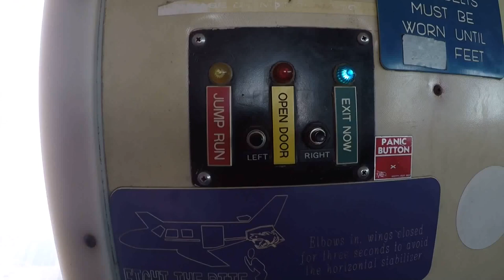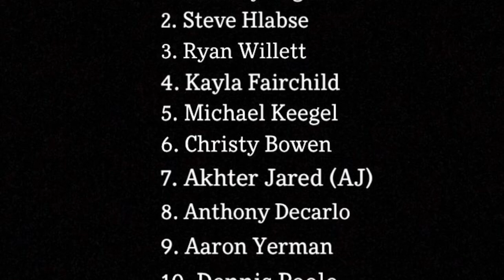Aerohio 2019 End of Season Edit